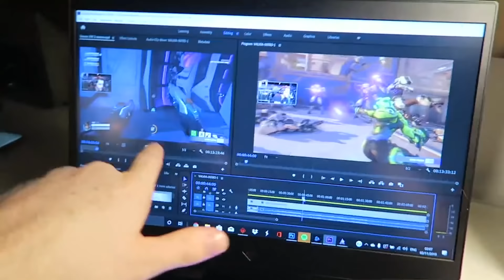Overwatch 2 Gameplay! Push & PVE Mission (Rio de janeiro + Toronto) | BlizzCon 2019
I'm super lucky to have been invited to Blizzcon by Blizzard to stream the new Overwatch 2 content. I played through the PVE missions a few times and played the new PVP gamemode Push. Overall, you can see the enhanced graphics/lighting effects through the updated engine that they are using.

Big love to Omen by HP also for letting me bring the Omen X 2S with me, which has allowed me to edit the video while I'm away. More info on the Omen X 2S

My guides are easy to follow and make it easy for learning. If you're wanting to improve your gameplay for Pharah, along with other heroes, make sure to follow the step-by-step quick guides to help you get better at heroes.